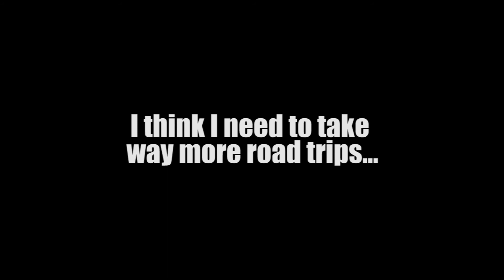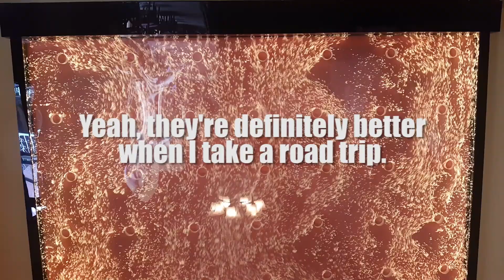TheSekaiVlog 007 - The 20 Foot Jump (Charco Azul)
Got us an awesome tour guide to go to a new place and learn more about it: Charco Azul in Puerto Rico!

Get my gear:
Camera: Sony a5000
Tripod: Joby Gorillapod
SD Card: Sandisk Ultra 64GB
Drone: Phantom 3 Pro
Action cam: Eken H9R